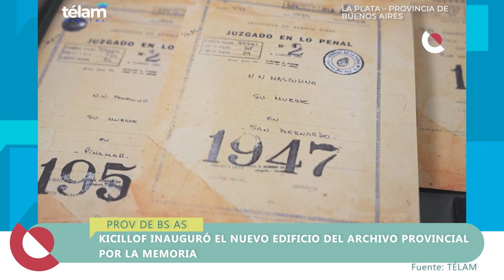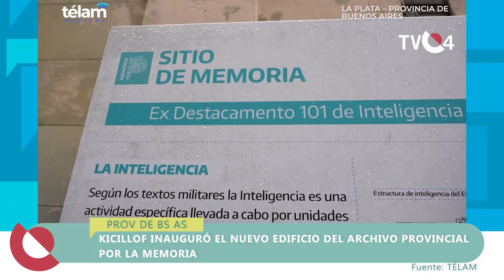TVC4 NOTICIAS - 11 de Diciembre 2023